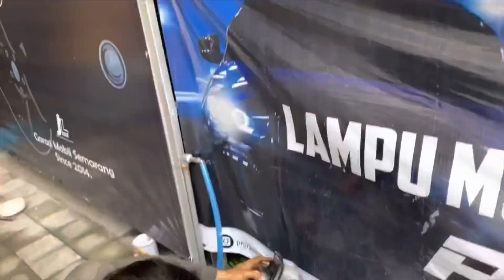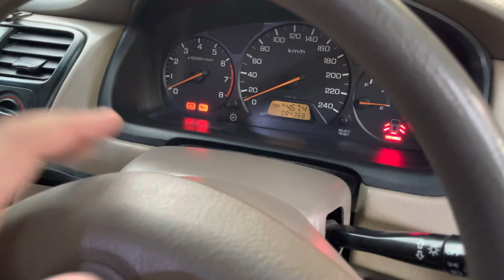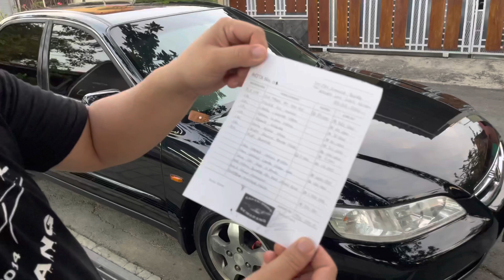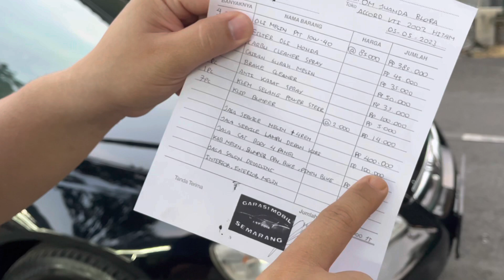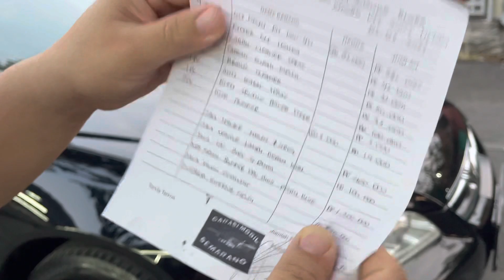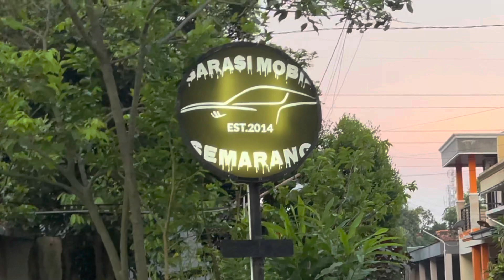HONDA ACCORD 2002 VTi MT Kembali GANTENG Di USIA 21thn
Spesialis
⚫️UPGRADE MOBIL
⚫️REPAINT
⚫️CUSTOM PROJIE LED Pro7
⚫️MODIFIKASI INTERIOR/EXTERIOR

Link INSTAGRAM
GARASI MOBIL SEMARANG

Music from InAudio inaudio - Infraction Music- Feel So Good